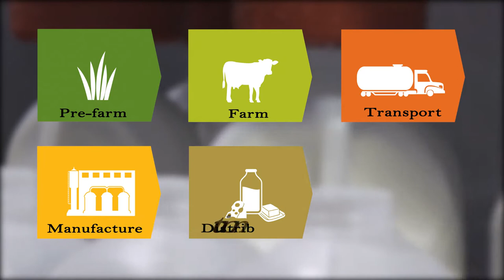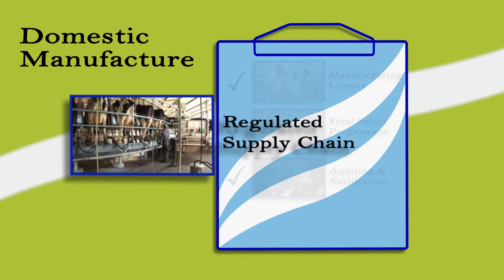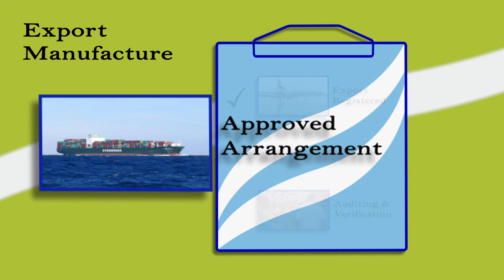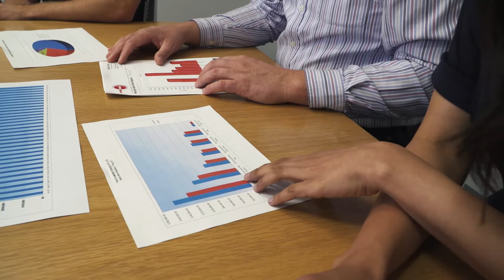Is dairy manufacturing for you?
The dairy industry in Australia has a committed approach from paddock to plate. Find out about how to get started with dairy manufacturing, how create safe and high quality products and reduce risk, setting up for export, and food safety.